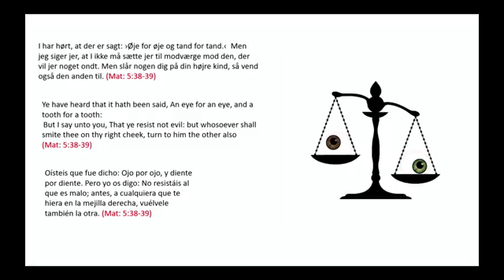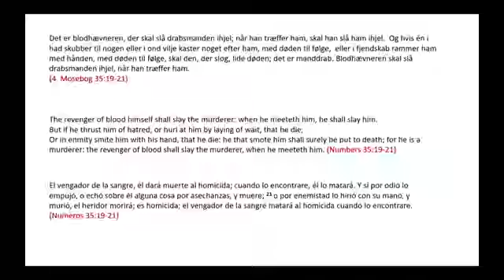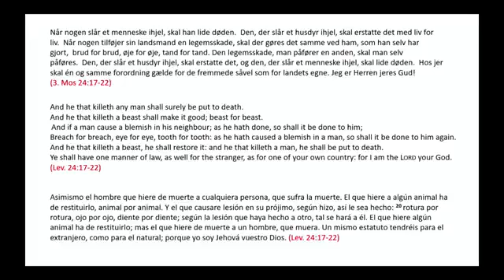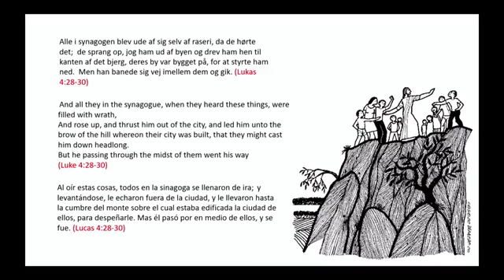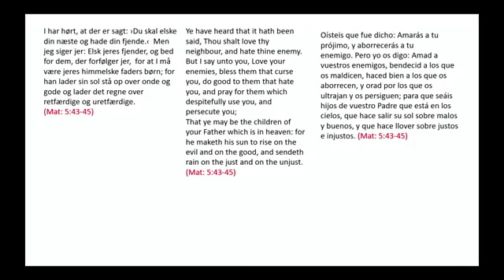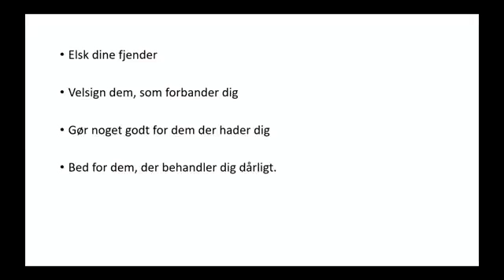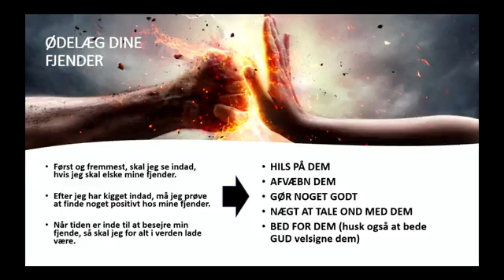Gudstjeneste den 5.12.21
Taler Andreas Muldgaard